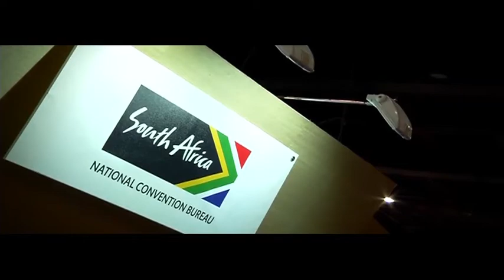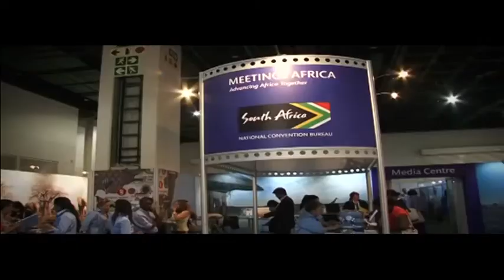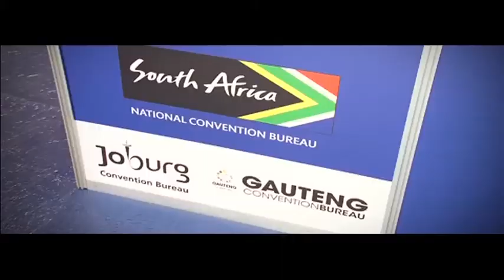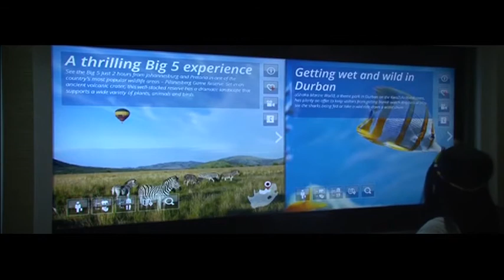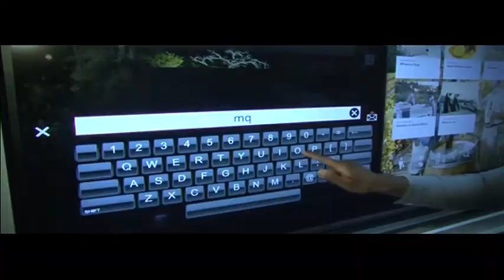Meetings Africa 2014 tourism conference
In less than a month of the biggest events on the tourism conference calendar will be taking place, that's right I'm talking about Meetings Africa 2014 which promises to be bigger and better this year.